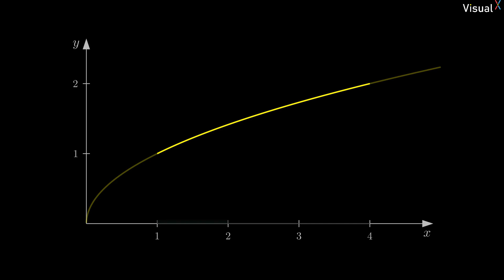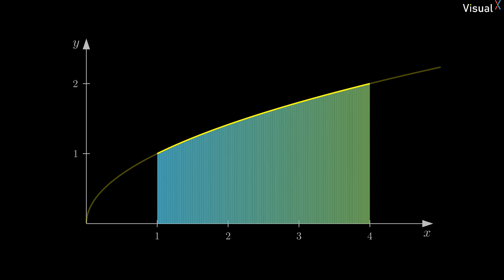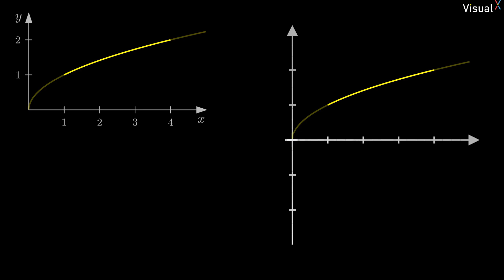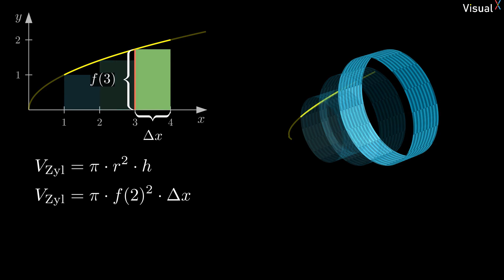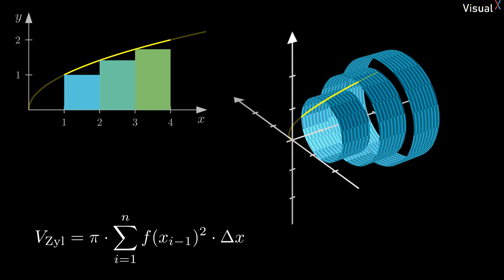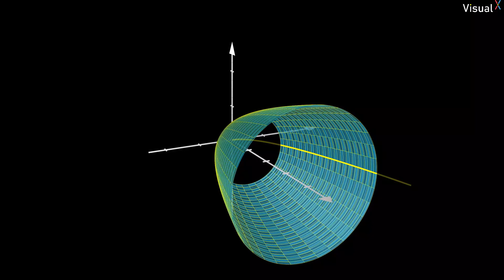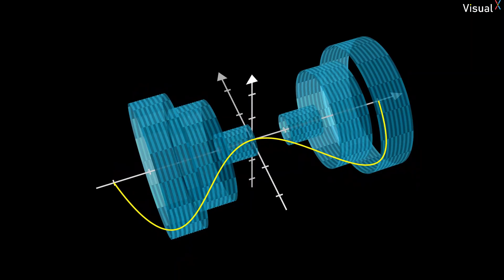Volumen von Rotationskörpern - x-Achse - Herleitung der Formel | Visual X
Mit Animationen, die du so auf YouTube noch nicht gesehen hast, zeige ich dir, wie man das Volumen eines Rotationskörpers berechnet, der durch Rotation eines Graphen um die x-Achse entsteht. Dabei schnappen wir uns die Grundidee, die zur Einführung des Flächeninhaltes unter einem Graphen verwendet wurde und übertragen diese auf die Rotationskörper. Anhand einer Beispielrechnung wird dir hoffentlich klar, dass die Volumenbestimmung eines Rotationskörpers kein Hexenwerk darstellt.

00:00 Intro
00:34 Flächeninhalt unter Graphen
01:24 Was sind Rotationskörper?
02:25 Vorbereitung
04:19 Grenzwertprozess
04:54 Beispielrechnung
06:20 Ausblick
07:25 Outro